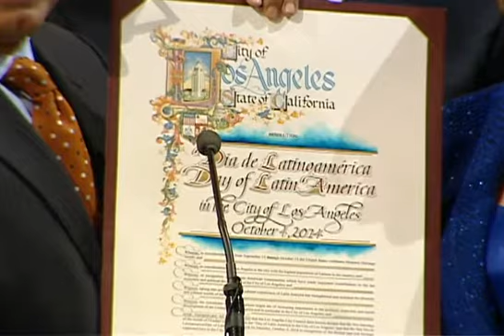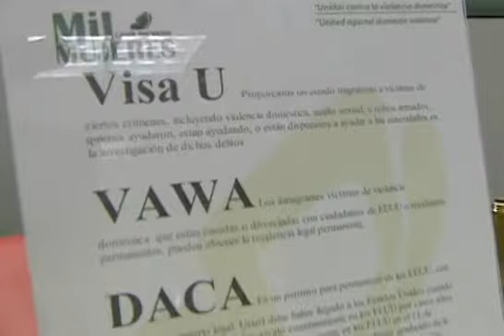Día Latinoamericano-Noticias 62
SE LANZA OFICIALMENTE EL DIA EN QUE SE RECONOCE LA LABOR DE LOS LATINOAMERICANOS!